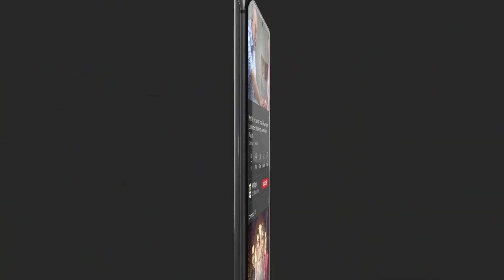Maine Servants Show Piece Banane Ke Liye Nahi Rakhe Hain...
Benaam is the story of twin sisters Aiza and Aimal, who are orphans and living with their stepfather, despite having a real father, who left them before they were born. Throughout life, they faced financial hardships and got ill-treatment from other family members.

Cast:
Komal Meer,
Anoushay Abbasi,
Shazeal Shoukat,
Waseem Abbas,
Babar Ali,
Nadia Hussain,
Noor Hassan,
Saad Qureshi,
Imran Aslam,
Ghana Ali,
Humaira Bano,
Shazia Gohar
Minna Tariq and others.